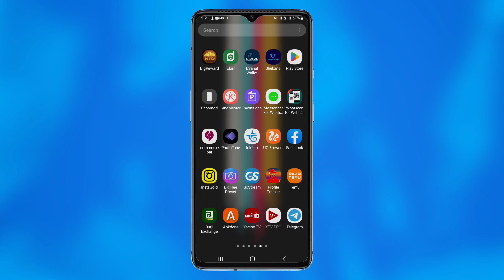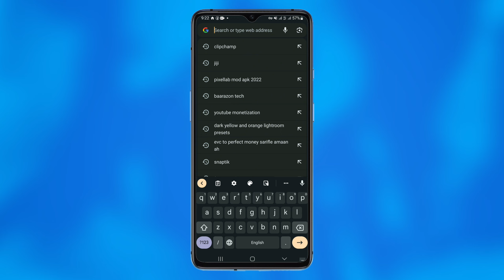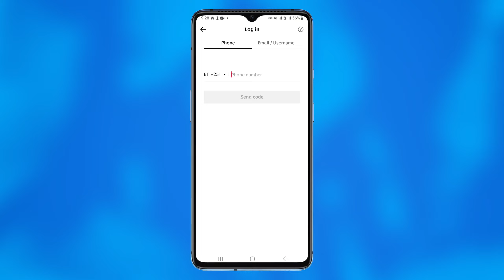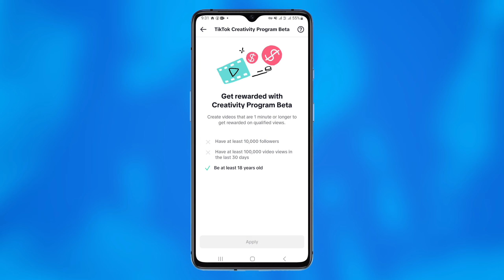SIDA TIKTOK LACAG LOOGA SAMEEYO || 2024